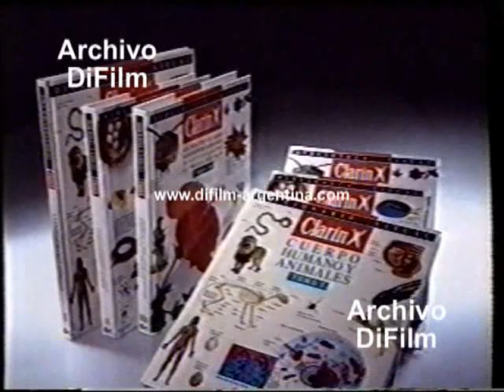DiFilm - Publicidad Diccionario del Diario Clarin (1993)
Fecha: 1993
Duración: 34 segundos.
Código: V-03242